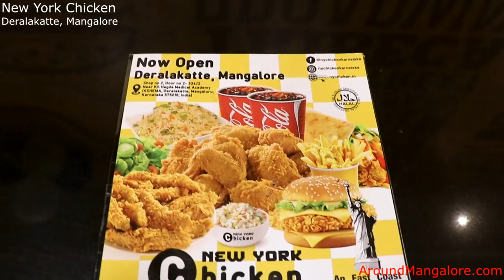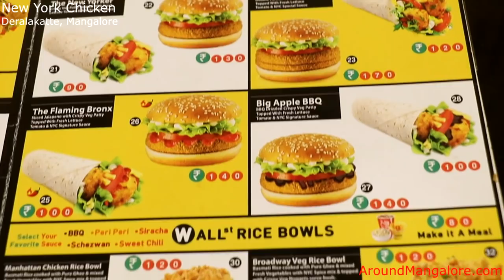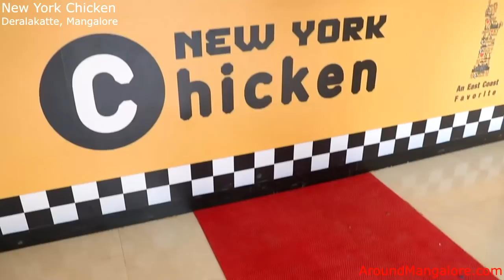New York Chicken - Deralakatte, Mangalore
New York Chicken

Location: Deralakatte, Mangalore

Springing out of the East Coast of the United States of America, New York Chicken has established itself as favorite amongst East Coasters.